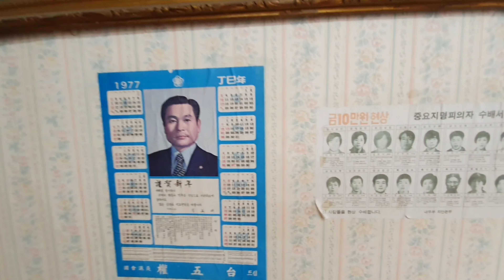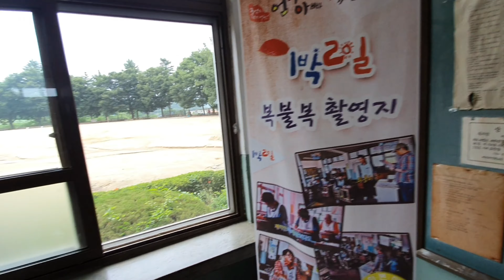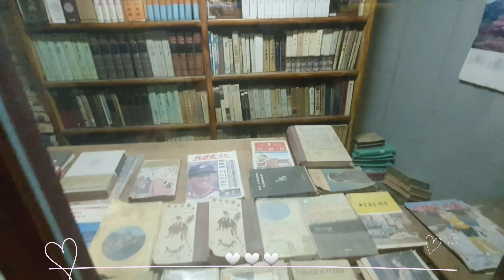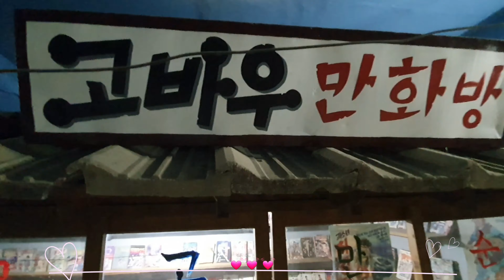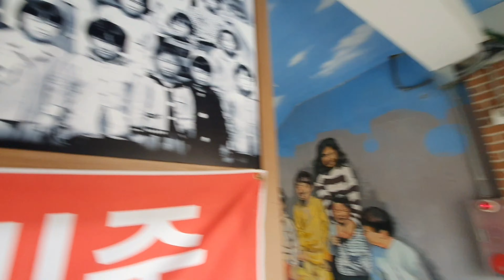♥♥한필커플♥♥ GUN-WI SOUTH KOREA(OLD SCHOOL)~~ pasyal sa lumang skwelahan^^ (alaala balik kinder garten)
Hope you enjoy our little and simple video for today..
Ang mag a-upload pa po kami maraming videos.